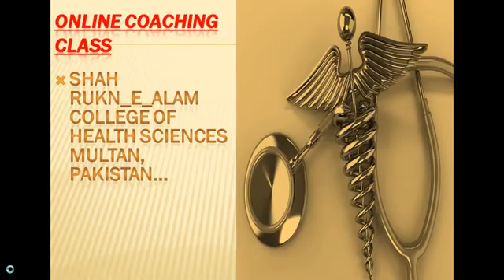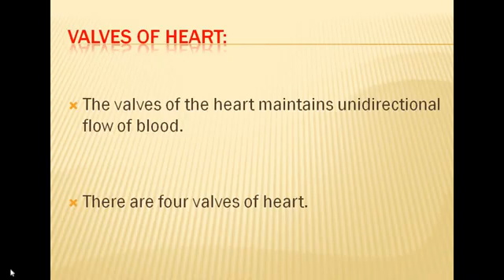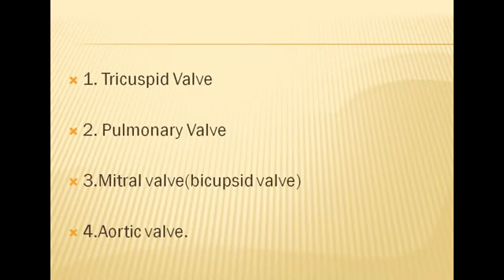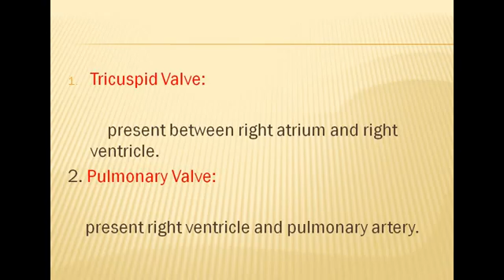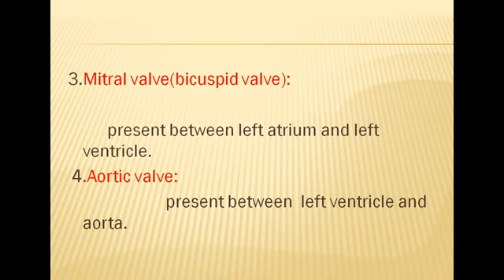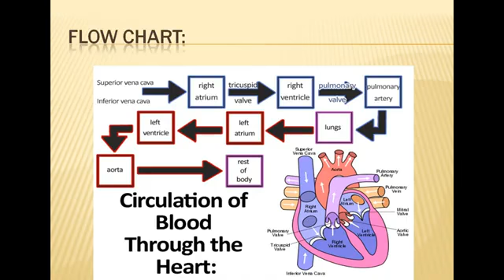valves of heart (pharmacy technicians) Dr.Maria Nasem